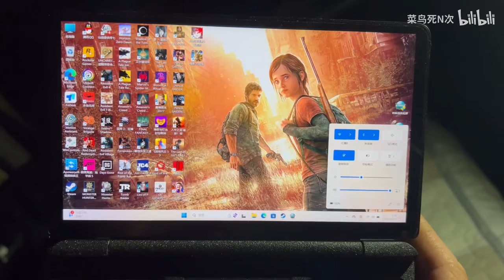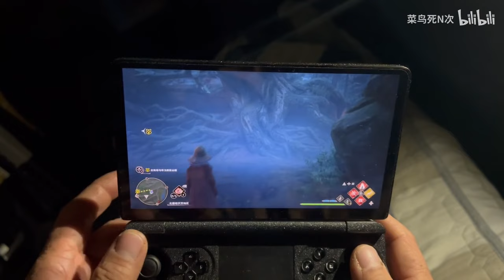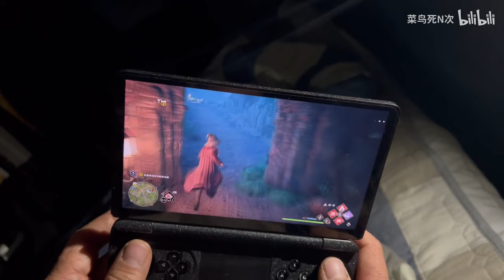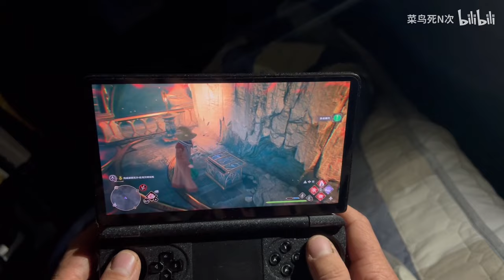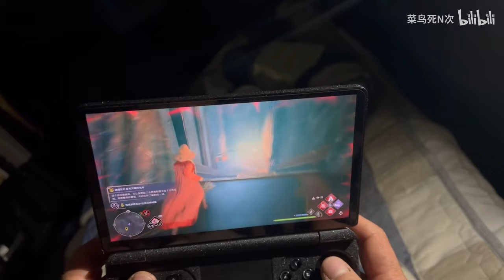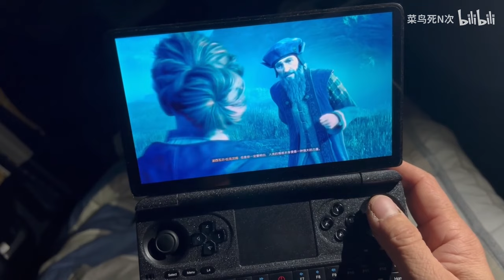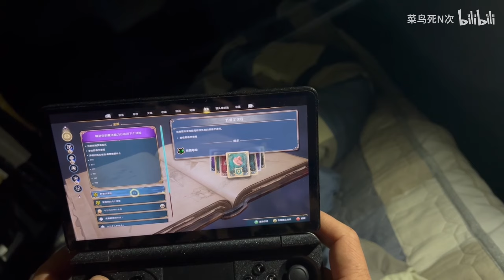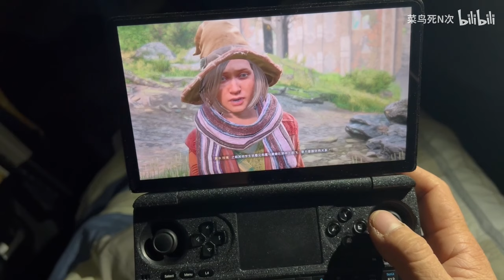2 hours video! The real battery life of Hogwarts Legacy with default TDP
The default TDP is 15WM